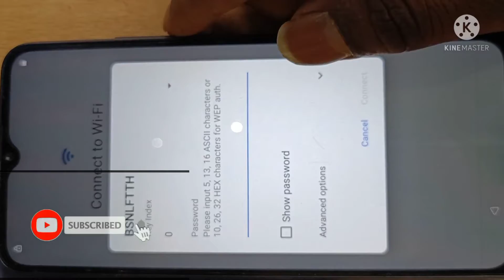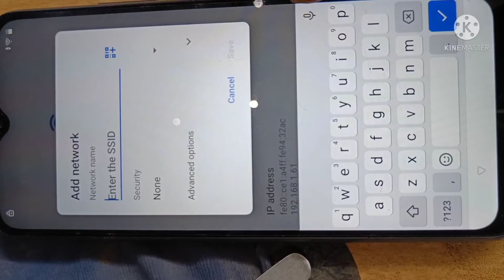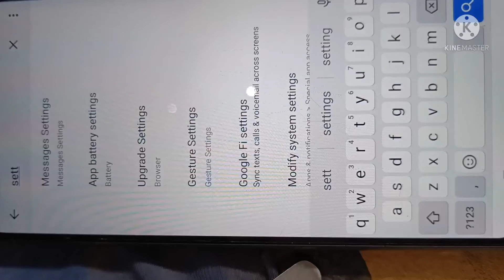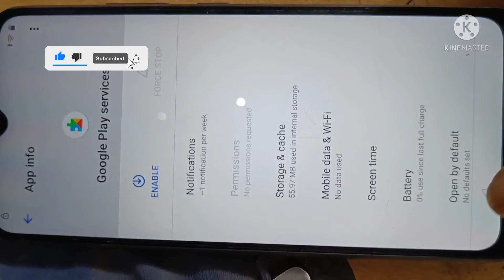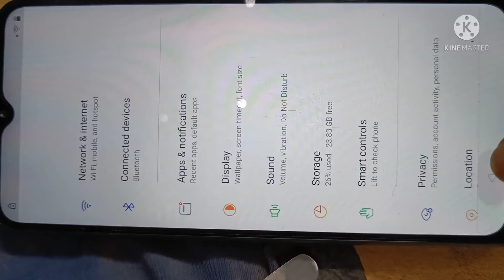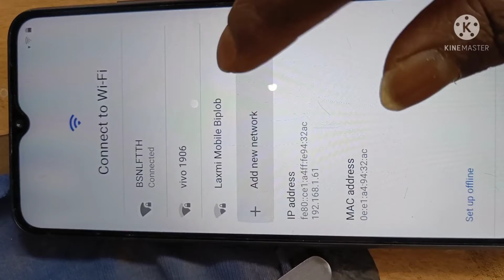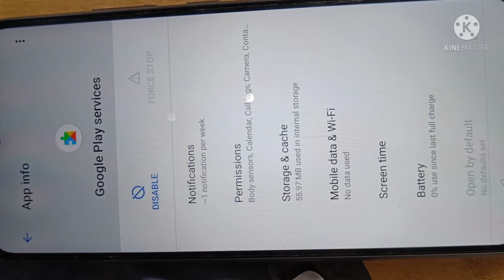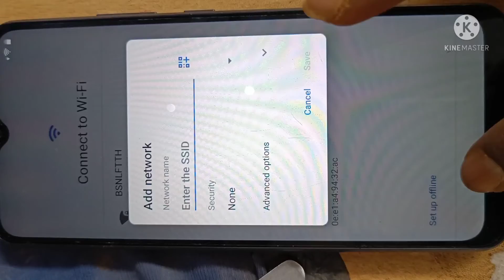Narzo 50i FRP bypass